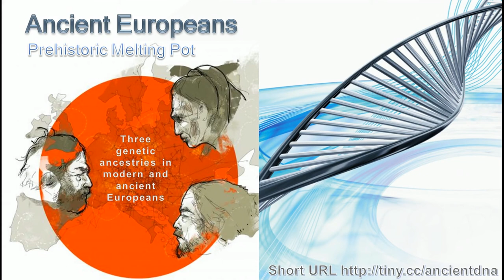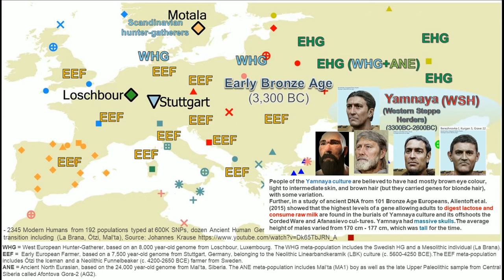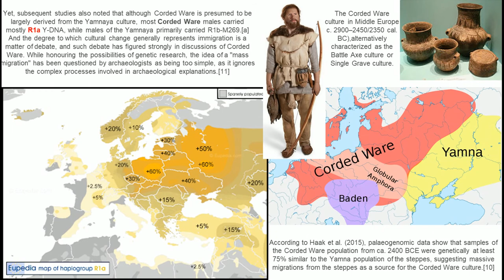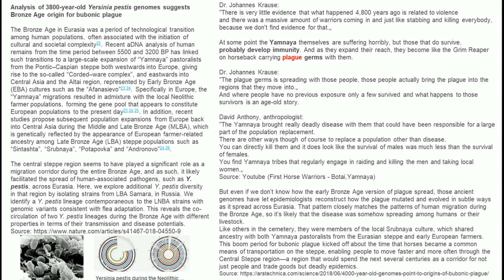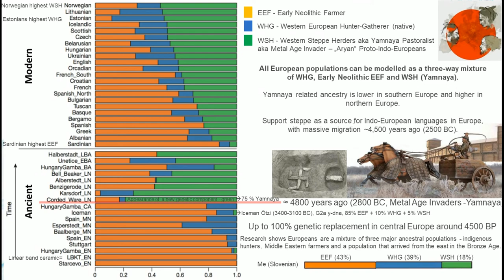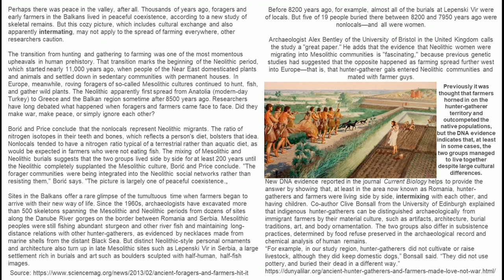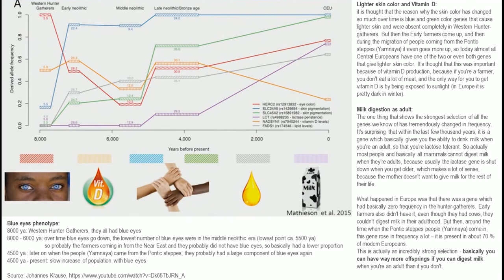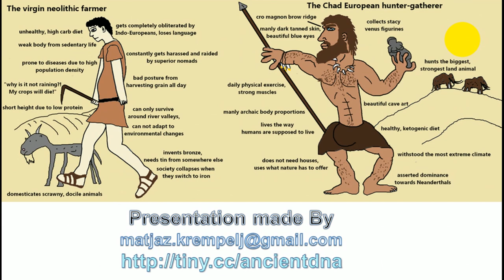Ancient Europeans - Prehistoric melting pot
Three genetic ancestries in modern and ancient Europeans: EEF - Early Neolithic Farmer WHG - Western European Hunter-Gatherer (native) WSG - Western Steppe Herders aka Yamnaya Pastoralist
aka Metal Age Invader – „Aryan“ Proto-Indo-Europeans migration Corded Ware Bell Beaker Iceman Ötzi Loschbour cromagnon Cucuteni Tripolye Starcevo Vinca Cardial Ware Funnelbeaker Linear pottery autosomal DNA y-dna chromosome R1A R1B ancestry
Neanderthals Denisovans Stonehenge Stone Age Kurgan hypothesis Basque nomadic horse cart wheel wagon Pit Grave Early Bronze Age warriors barbarian displaced caste system first horseman Botai Venus figurine mammoth  ANE Ancient North Eurasian Siberian Mal'ta boy MA-1 Motala La Brana LBKT Loschbour cromagnon Mesolithic phenotype blue eyes 23andme familytreedna gedmatch myheritage Johannes Krause plague invasion origin Botai metal age genetic component archeology history patriarchal globular amphora culture maykop lactose amylase starch mammoth auroch ox